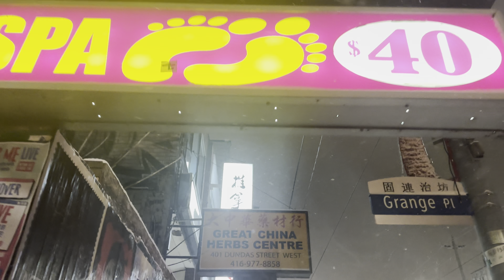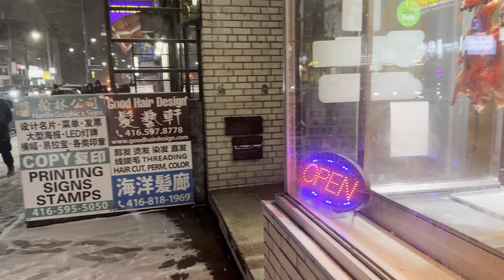Freezing Walk Through Chinatown, Toronto Snow Walk | 4K HDR 60fps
Come freeze with me in the snowy streets of Toronto.